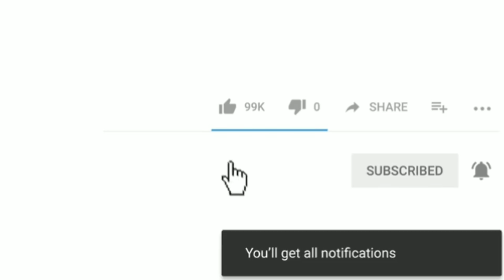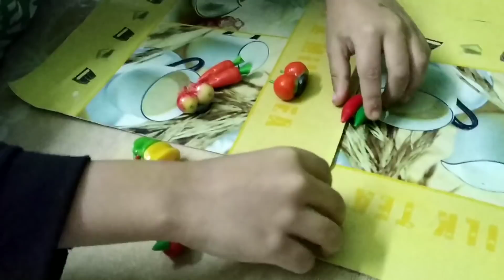ঘুরতে গিয়ে তানের নতুন রুপ দেখলাম /My mini outing vlog /Bangladeshi mom vlog